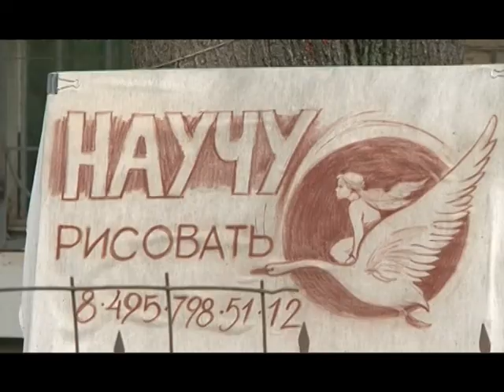Магия культуры второй выпуск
"В ежедневной борьбе между совестью и получкой , у меня как правило побеждает вторая" - именно так,не стесняясь, говорит о себе автор сюжета и явно завидует своему герою, которому удается жить в гармонии.